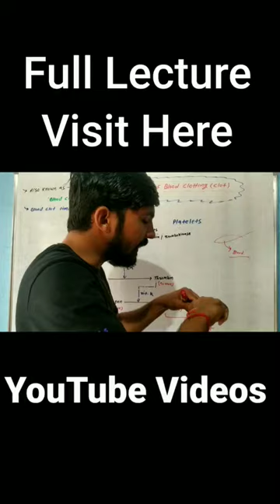Blood Clot Kaise Hota Hai ~ By dadhichsir